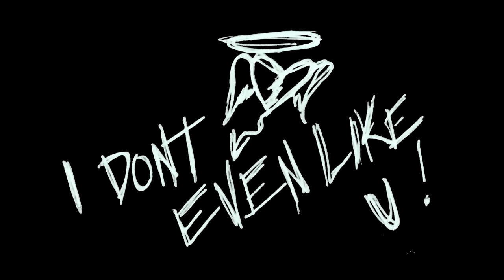LiL Lotus - "I Don't Even Like U"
"I Don't Even Like U" by LiL Lotus from 'All My Little Scars, Vol. 1,' available now